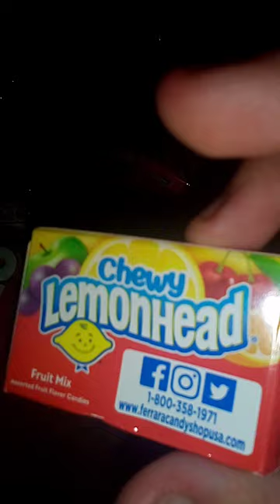BFCKCC: CANDY BANDIT Pt. 3